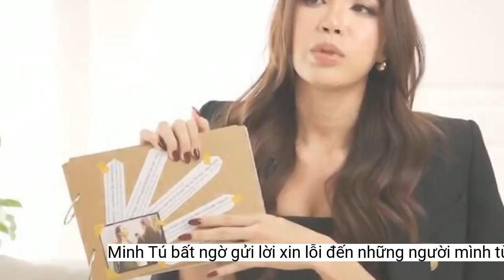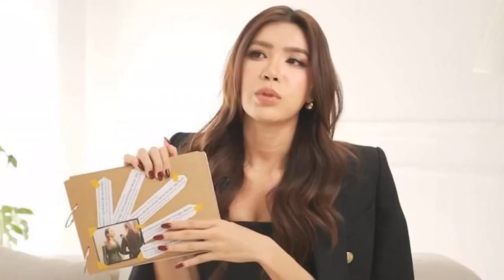Minh Tú bất ngờ gửi lời xin lỗi đến những người mình từng làm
Minh Tú bất ngờ gửi lời xin lỗi đến những người mà mình từng làm tổn thương trong quá khứ.Khi nhắc đến khoảng năm 2017, Minh Tú cảm thấy áy náy và muốn gửi lời xin lỗi đến những người mà bản thân làm tổn thương bằng lời nói.
Sau 5 năm, Lan Khuê đã có gia đình còn Minh Tú cũng có nhiều phát triển đáng kể trong sự nghiệp. Cả hai nhiều lần được bắt gặp trò chuyện vui vẻ khi chạm mặt nhau ở sự kiện.
Mãi sau này Minh Tú mới nhận ra mình cần có những ứng xử bình tĩnh hơn thay vì quá máu chiến, hùng hổ.
Nữ siêu mẫu cũng chia sẻ tính cách quá nóng nảy của mình là con dao vô tình khiến người khác tổn thương. Mãi đến tận sau này cô mới nhận ra mình cần có cách ứng xử bình tĩnh hơn để bảo vệ thí sinh thay vì quá máu chiến, hùng hổ.
Tuy không nói thẳng tên nhưng người hâm mộ đều đoán ra nhân vật Minh Tú đang nhắc tới là Lan Khuê. Được biết, Minh Tú và Lan Khuê đã có màn cãi nhau khá căng thẳng khi Lan Khuê thẳng tay loại Khánh Linh - một thí sinh tiềm năng của team Minh Tú trong The Face 2017.
Mới đây, trong tập mới nhất trên kênh YouTube cá nhân, Minh Tú đã nhìn lại hành trình 10 năm làm nghề của bản thân. Ngoài ra, nữ siêu mẫu cũng có những chia sẻ bất ngờ về nhiều câu chuyện ngoài lề.
Minh Tú gửi lời xin lỗi công khai đến những người cô từng làm tổn thương trong quá khứ.
Minh Tú và Lan Khuê từng có mối quan hệ khá căng thẳng.
Minh Tú đã dùng nhiều lời lẽ gay gắt công kích Lan Khuê như: "Bôi cái môi thâm rồi hãy nói chuyện với chị", "Đừng làm Hoa hậu thân thiện, đừng làm Miss 10+1"... Tuy nhiên sau 5 năm, cả hai hiện tại có mối quan hệ khá tốt đẹp. Thậm chí hai siêu mẫu còn được bắt gặp trò chuyện vui vẻ thoải mái với nhau khi chạm mặt ở sự kiện.